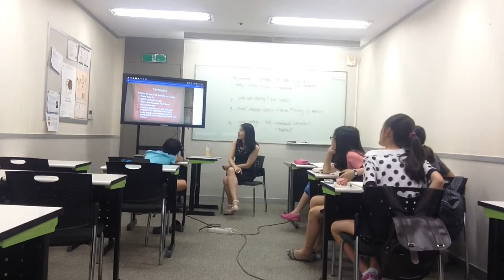A2 speaking writing week 13 chungdahm learning rachel hahn